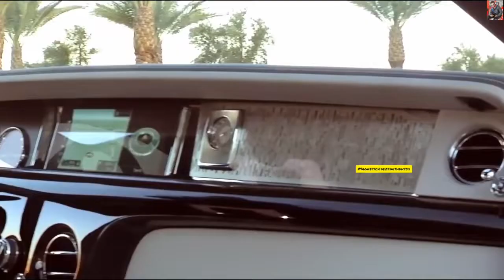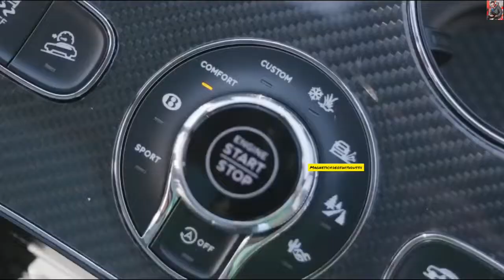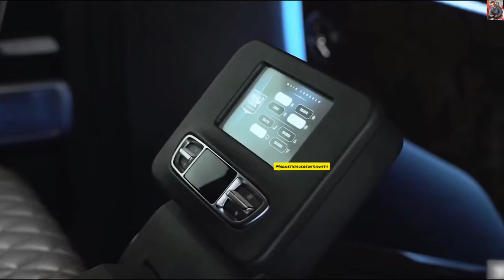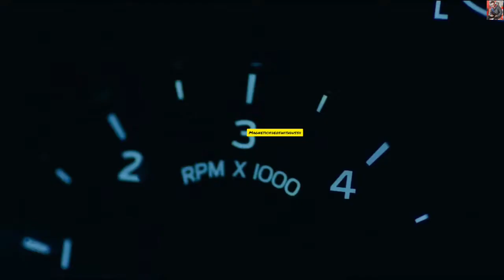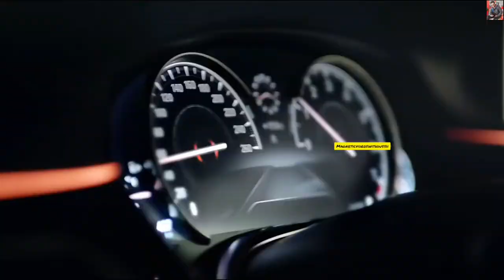इन गाड़ियों से ज्यादा सुरक्षित कुछ भी नहीं | Top Armored Cars In The World by dussii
Video Title : इन गाड़ियों से ज्यादा सुरक्षित कुछ भी नहीं | Top Armored Cars In The World
Language  : Hindi

✰✰✰ For Any Business Queries Contact Email 👉 ✰✰✰ If you have any concerns about this video or our position on the fair use defense, please write to us at so we can discuss amicably. Thank you.